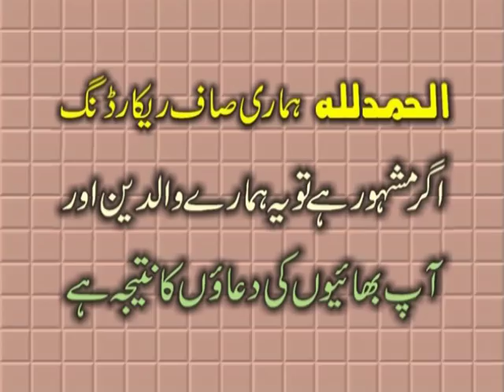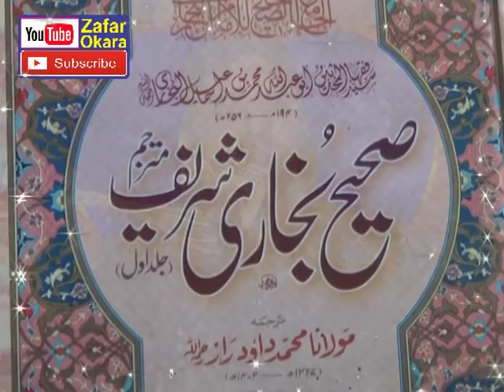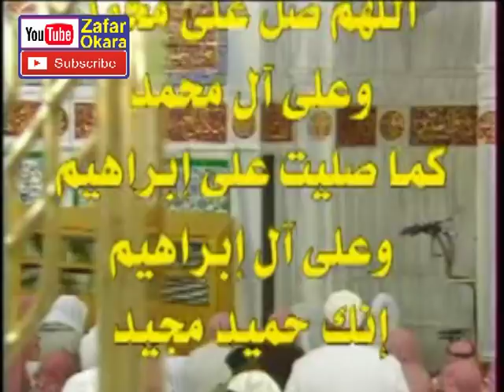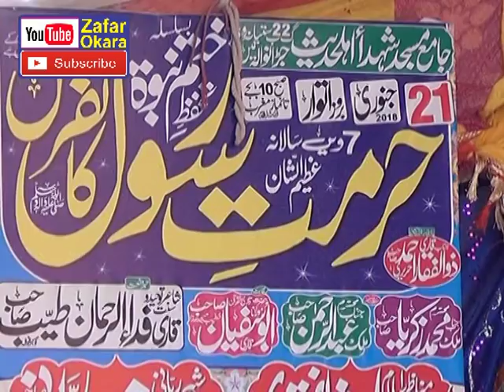Syad Sabtain Shah Naqvi Topic Atat e Rasool. 21.01.2018. Zafar Okara